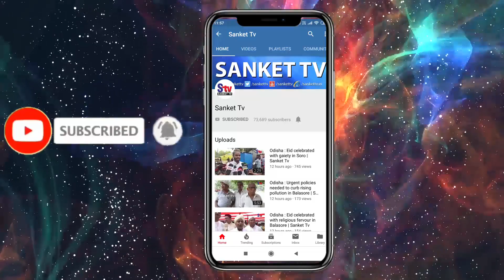Odisha : Security guards hold protest over pending salaries | Sanket Tv